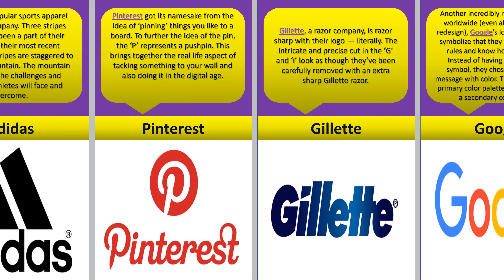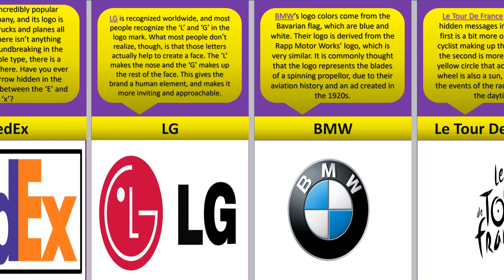Comparison : Famous logos with hidden meanings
Here are hidden meanings behind of the world’s most recognizable logos.